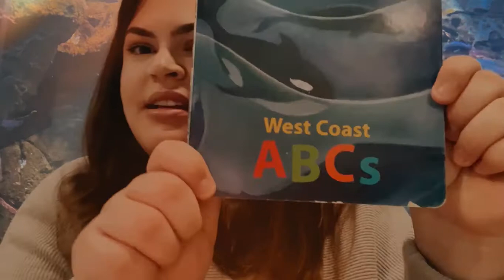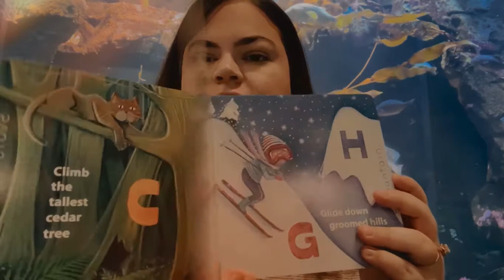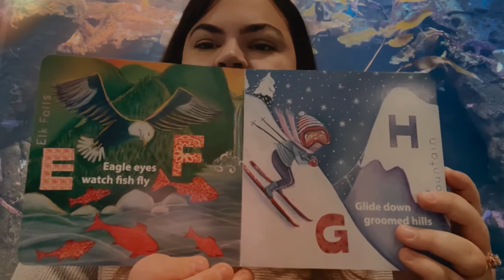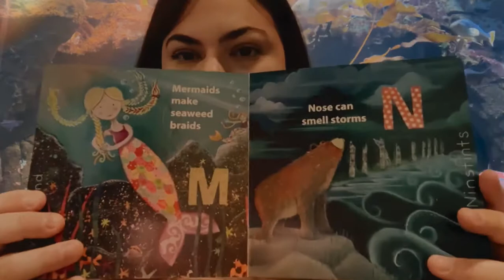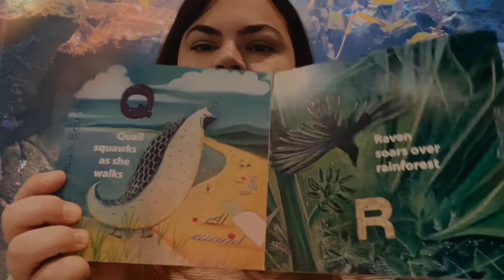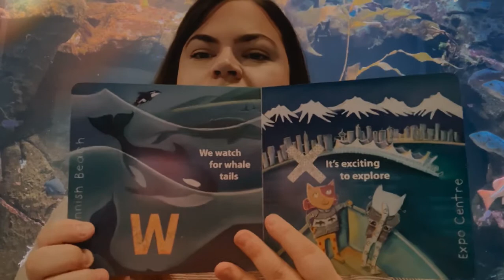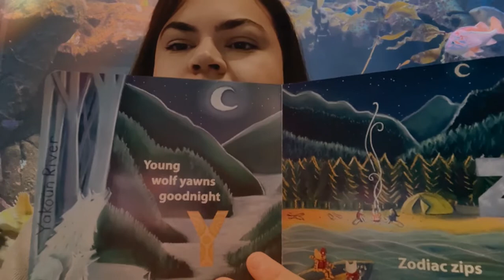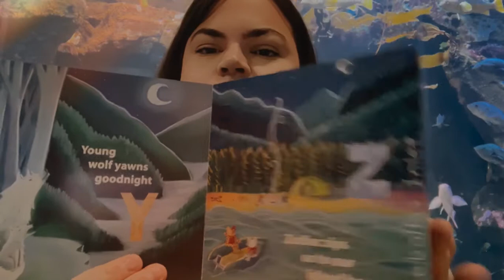Seaweed Days 2021 - Sleepy Seaweed Stories - Morgan Shaw - #5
'West Coast ABCs' by Jocey Asnong, presented by the Sidney BIA (Business Improvement Area Society) and read by Morgan Shaw, Executive Director, and recorded at the Shaw Centre for the Salish Sea!